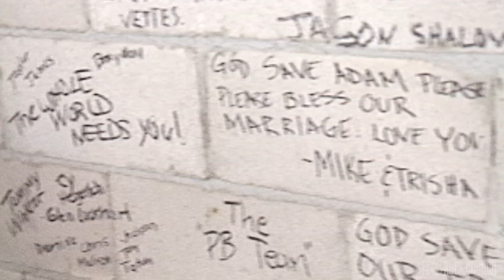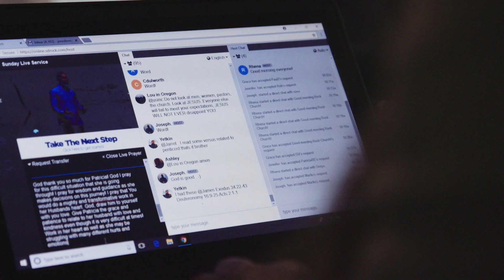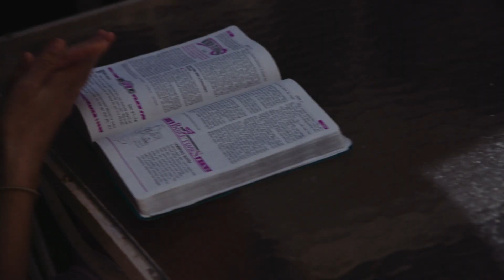Rock Church Global Community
Join our global community, wherever you are joining us from throughout the world,.

Rock Church, was founded in 2000 by Pastor Miles McPherson, former NFL player. There are seven campuses in San Diego and around the world with over 300,000 people each week joining us online or in person. The Rock's vision is to establish Pervasive Hope throughout San Diego and the world and now has multiple campuses across San Diego county.

We want to invite you to participate in the mission that God has given us by “doing something” wherever you are! We want to come alongside you, equip you, and encourage you to become “difference making disciples”.